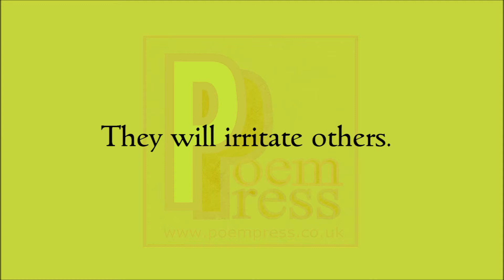Addicts poem by Poem Press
Poem about the addict.

The one who needs
Rather than wants.
They must have it.
The stress of lack
Is too difficult to bear.
They will not be right
Until they get their fix.
They will irritate others.
Cry and beg
For that which they need.
To get their drug
In order to escape.
That is the nature
Of the addict.